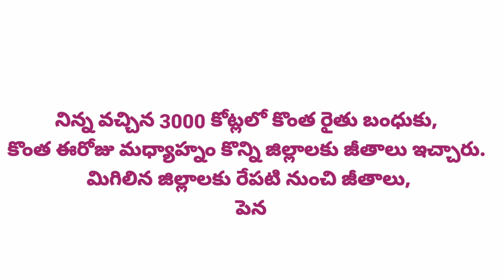TS EMPLOYEES AND PENSIONERS JUNE SALARIES PENSIONS LATEST UPDATE |జూన్ నెల జీతాలు పెన్షన్ల సమాచారం